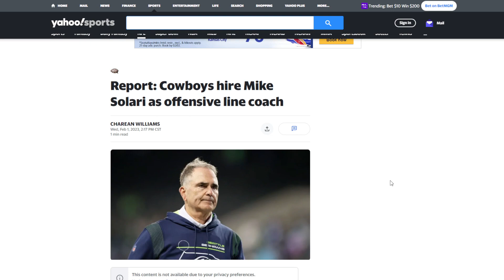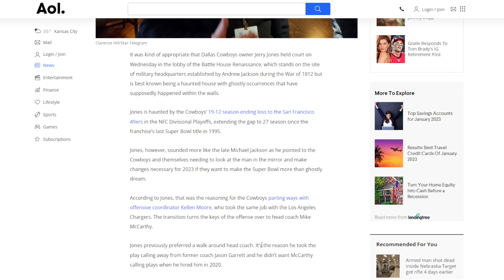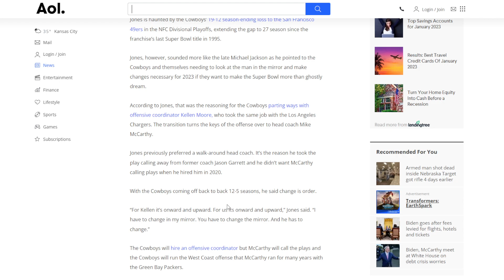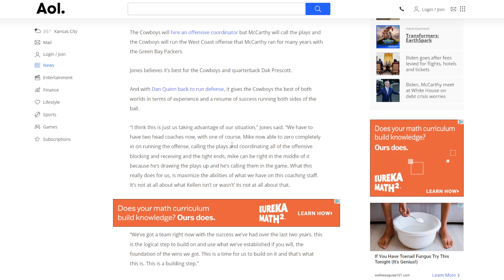Cowboys Mike McCarthy will run his OFFENSE .. Dak Prescott Extension?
Jerry Jones hosted an interview today the Dallas Cowboys hired a new offensive line coach mike solari who has ties to mike mccarthy in green bay also tom landry in regards to play calling it sounds like mike mccarthy will be installing his west coast offense moving forward which could help dak prescott who the cowboys could be looking to extend

This community is about taking football coverage and conversations to a deeper level providing context and insight on the Dallas Cowboys and the NFL draft. Join us we talk the latest news, film study, player personnel, projection and more. Our mission is to educate passionate football fans while creating a top notch interactive experience. Welcome to CFO Sports